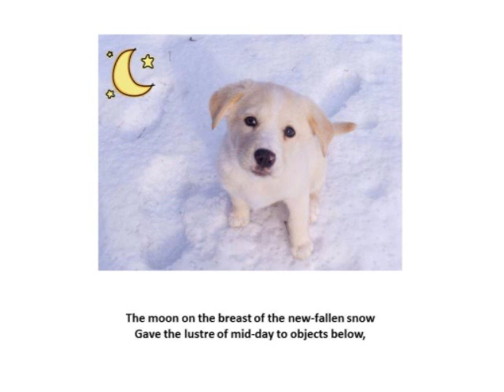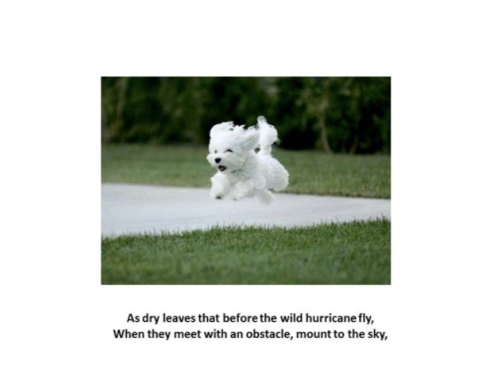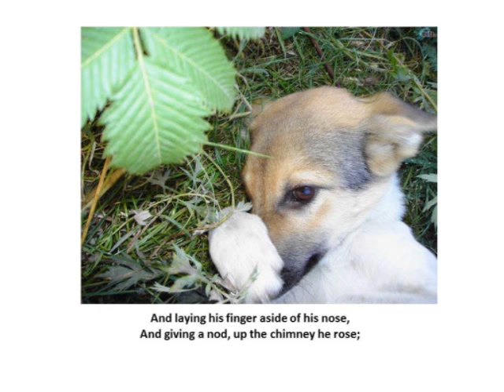Twas the Puppies before Christmas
Cute Puppies help tell the classic tale of the night before Christmans